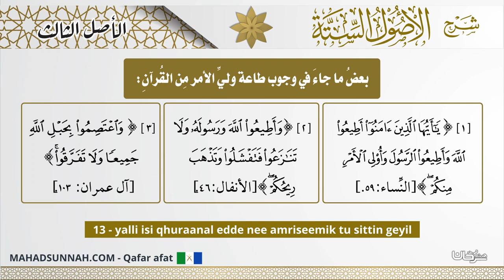13 Yalli Isi Qhuraanal Edde Nee Amriseemik Tu Sittin Geyil بعض ما جاء في الاجتماع من القرآن